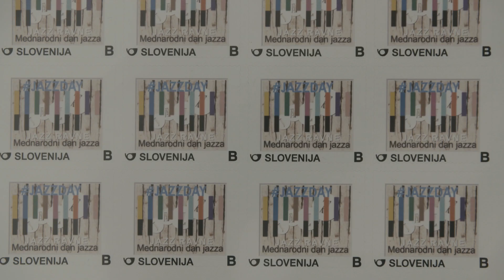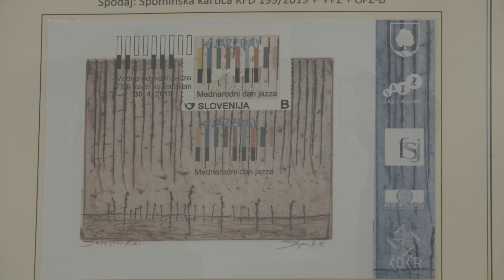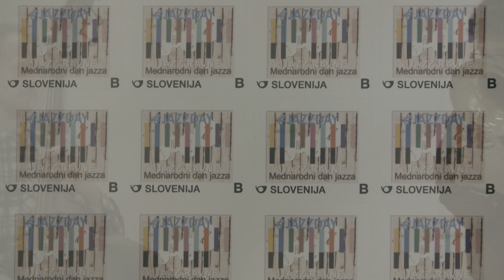JAZZ RAVNE . IZID ZNAMKE . MEDNARODNI DAN JAZZA 2019 (film by Uroš Zavodnik)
Izid poštne znamke 'JAZZ RAVNE' ob mednarodnem dnevu jazza 2019 & jazz koncert: Filip Dihpol (altovski rog) & Oskar Kolar (kontrabas).

JAZZ RAVNE . post stamp . International jazz day 2019 &
jazz concert by Filip Dihpol & Oskar Kolar

camera & montage: Uroš Zavodnik
jazz . music: Filip Dihpol & Oskar Kolar